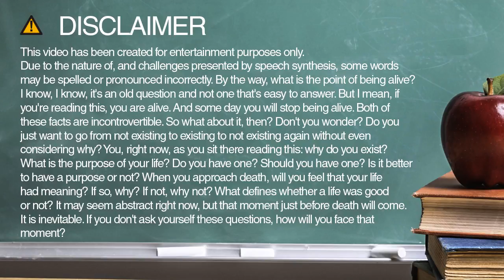How do you spell demonstrate?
Learn how to spell and pronounce demonstrate.